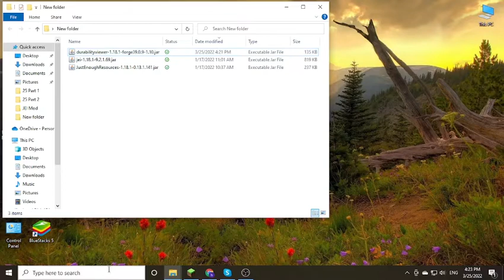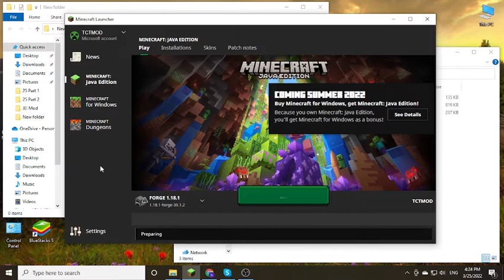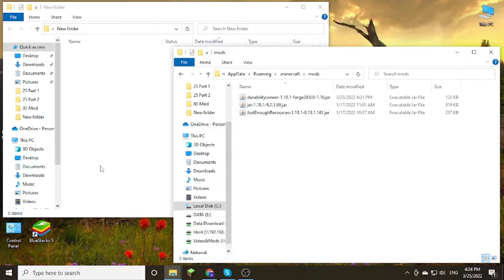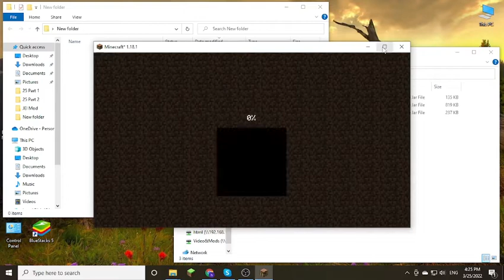Giselbaer's Durability Viewer Forge Mod 1.18.1 & How To Download and Install for Minecraft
Giselbaer's Durability Viewer Forge Mod 1.18.1. This video shows you how to download and install Giselbaer's Durability Viewer Forge Mod for Minecraft.
Features:
Show item durability numbers in color (green/white/yellow/red) depending on items state
Items that are at almost 100% show damage, not durability. For example, your diamond pick that was used 5 times will show -5, not 1556. Great when you’re using the mending enchantment to fix your stuff and don’t know the exact number you want to reach
Also show number of empty inventory slots; know at a glance if you can continue mining or should return to your chest
Shows the amount of time for your buffs to run out so you don’t have to press E to check whether that water breathing potion lasts for another minute (can be turned off in options)
Play a warning sound when your item is about to break; stop losing your Efficiency V pick to not looking at the GUI. The warning will play when your item is at less than 10% AND less than 100, these values can be configured.
Set your window title to “Username on Server” so if you have more than one instance of Minecraft open you can alt-tab to the one you’re looking for easily. Can be turned off in options.